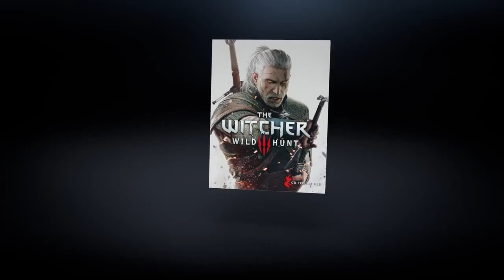Unboxing | The Witcher 3: The Wild Hunt Standard Edition